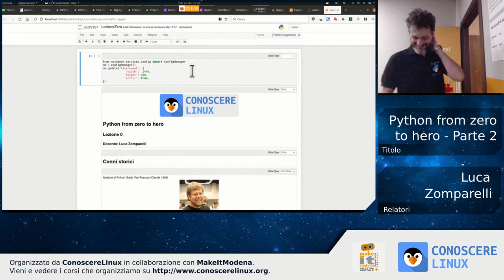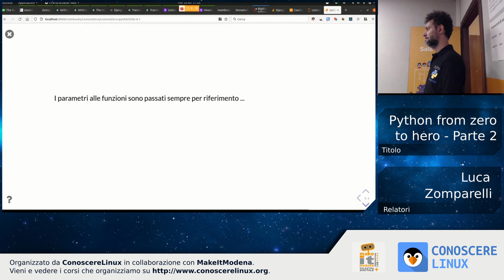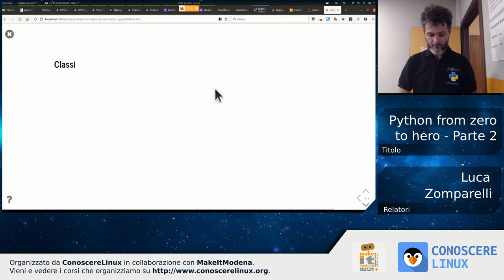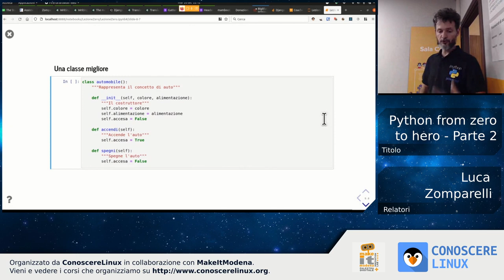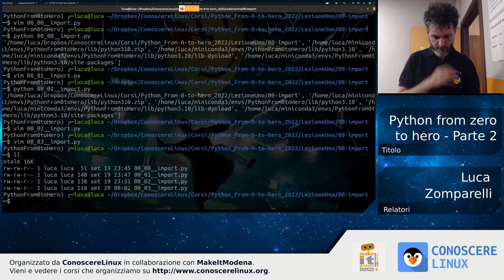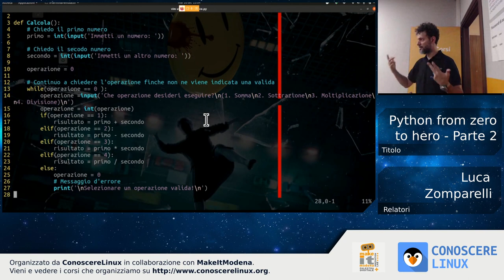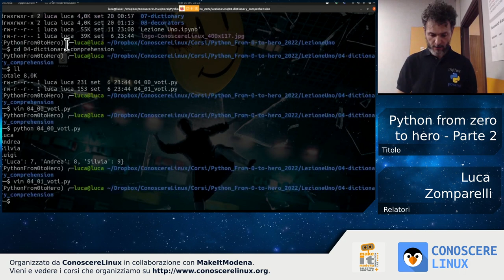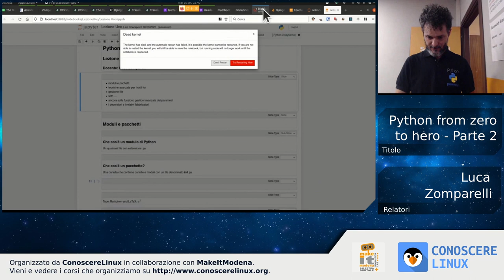Python from 0 to hero - Parte 2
Luca Zomparelli tiene la seconda lezione di Python